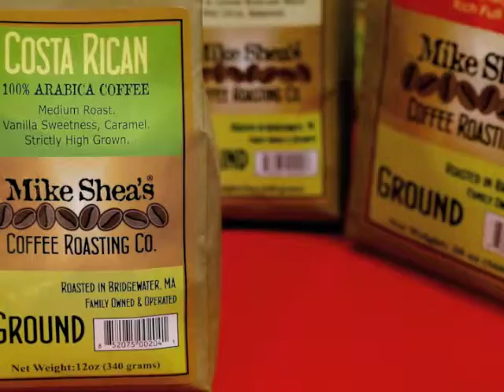Mike Sheas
I started this business because I love great coffee and I believe specialty coffee needs to be tasted by more people at a fairer price.
 - Mike Shea